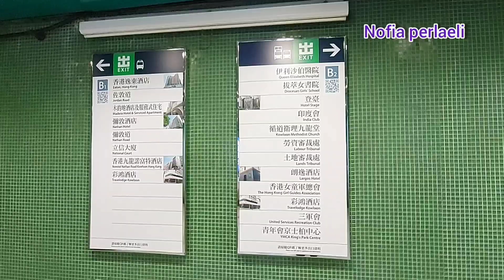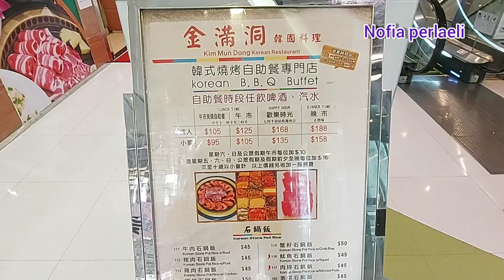KIM MUN DONG KOREAN RESTAURANT JORDAN HONGKONG || MAKAN SAMPEK BLENGER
KIM MUN DONG KOREAN RESTORAN JORDAN HONGKONG || MAKAN SAMPEK BLENGER

HAI KAMU IYA KAMU HEHEHR...BAGAIMANA KABARNYA NIIIIH. ?
Yuk ikut aku ke salah satu tempat makan yaitu kim mun dong korean restoran Jordan hongkong ,makan sampek blenger guuuuys. langsung ke videonya ya.

                "HAPPY WATCHING "

TUMBLNAIL       : PISCART
KAMERA             : SAMSUNG A71
EDIT                     : INSHOT